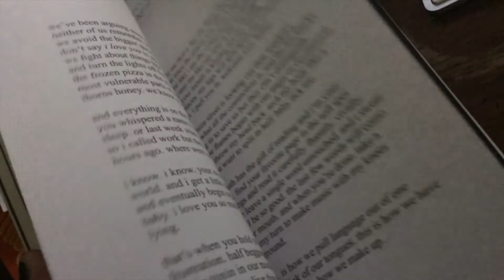samsa noticed this video I made to their song tf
GO CHECK OUT SAMSA EVERYONE THIS IS HIS SONG AND I LOVE IT

so I was kinda just playing around with some phtotage I had and mixed it with one of my favorite samsa song - besides haunt me of course cause thats the best - samsa told me I could use this song for my video so thank you samsa. imma do a Small rant now bout samsa cause I love them::: AH OKAY SO SAMSA IS ABSOULTLY AMAZING AND IF YOU HAVENT ALREADY CHECKED OUT HIS MUSIC I HIGHLY RECOMEND IT. HE IS A WORD GOD. HE MIXES GREAT BEATS WITH AMAZING POETRY LIKE STUFF. HE HAS GREAT VIBES. I ABSOULTLY LOVE HIS VIEWS ON STUFF. NEVER STOP MAKING MUSIC WITH SUCH GREAT VIBES.

I know the quality of my videos are bad but I need to start somewhere so just stick with me while I learn how to do better editing and filming

comment your opinions and check out samsa